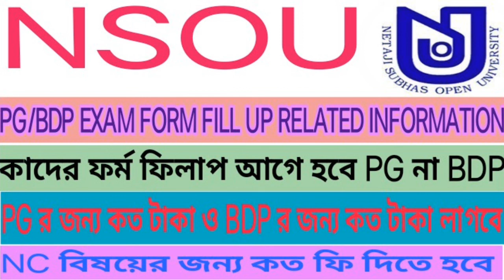NSOU PG/BDP EXAM FORM FILL UP RELATED INFORMATION,FORM FILL UPকবে হবে,কাদের আগে হবে ও কত টাকা লাগবে